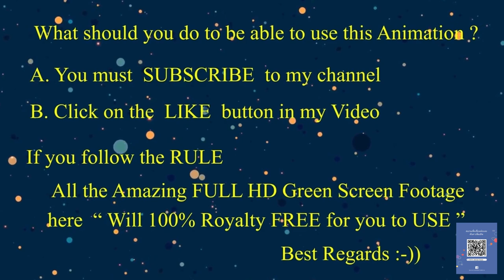Real Dog walking on FULL HD Green Screen EFFECT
You can download and use it in your movies or video clip